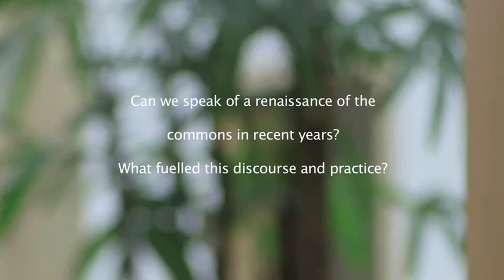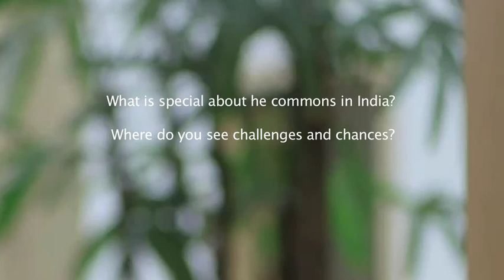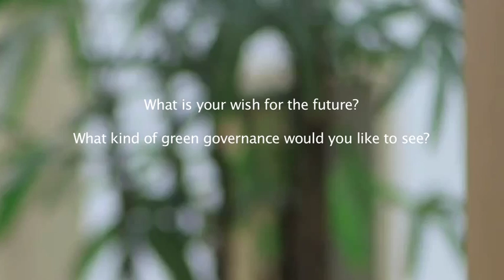Professor Arun Agrawal interview: Common Pool Resources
In this 8 minute video, Arun Agrawal responds to a number of questions about the importance of common pool resources, their use and their governance.